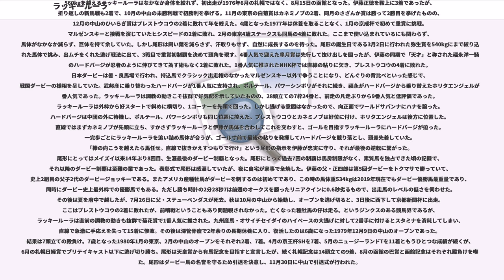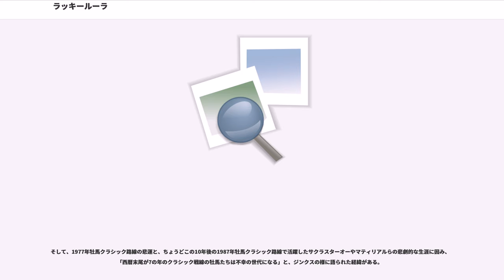ラッキールーラ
ラッキールーラ（1974年2月22日 - 1991年5月12日）は、日本中央競馬会の競走馬・種牡馬。1977年の東京優駿（日本ダービー）が主な勝ち鞍である。引退後に種牡馬となり、晩年は韓国に寄贈された。

馬名がラッキールーラーではなくラッキールーラとなったのは「ラッキーセブン」にちなんで7文字の馬名にしたためと言われている。

馬齢は旧表記を用いる。

1974年2月22日、北海道伊達市の高橋農場で誕生。父・ステューペンダスはボールドルーラーを父に持つ1963年生まれのアメリカ産馬で、1966年にプリークネスステークスを2着している。種牡馬として1968年からイギリスで供用され、1973年より日本に導入され、ラッキールーラはステューペンダスの初年度産駒であった。他に代表産駒としては地方出身ながら宝塚記念を勝ったカツアールがいる。母・トーストは4歳は桜花賞2着が最高であったが、古馬になって本格化し、金杯（東）・中山記念・アルゼンチンJCC・毎日王冠に勝ち、天皇賞（秋）・有馬記念で2着の実績を残した名牝。牝馬限定路線が整備されている現在なら、おそらくGI競走を2勝以上していると思われる逸材であった。母の父・ハクリョウは菊花賞を勝手から本格化し、5歳で天皇賞（春）を得て、日本で初めて制定された啓衆社賞年度代表馬に選ばれた。他の代表産駒としては皐月賞馬・ヤマノオー、桜花賞馬・シーエースがいる。早生まれで大きく育ったラッキールーラは牧場で評判が高く、早くから尾形藤吉調教師に目を付けられていた。東京鐵鋼社長の吉原貞敏に800万円で購入され、1975年11月に東京・尾形藤吉厩舎に入厩。

560kgを越えるラッキールーラはなかなか身体を絞れず、初出走が1976年6月の札幌ではなく、8月15日の函館となった。伊藤正徳を鞍上に3着であったが、折り返しの新馬戦も2着で、10月の中山の未勝利戦で初勝利を挙げる。11月の東京の白菊賞はカネミノブの2着、同月のさざんか賞は勝って2勝目を挙げたものの、12月の中山のひいらぎ賞はプレストウコウの2着に敗れて年を終えた。4歳となった1977年は休養を取ることなく、1月の京成杯で初めて重賞に挑戦。マルゼンスキーと接戦を演じていたヒシスピードの2着に敗れ、2月の東京4歳ステークスも同馬の4着に敗れた。ここまで使い込まれているにも関わらず、馬体がなかなか減らず、巨体を持て余していた。しかし尾形は飼い葉を減らさず、汗取りもせず、自然に成長するのを待った。尾形の誕生日である3月2日に行われた弥生賞を540kgにまで絞り込まれた馬体で挑み、出ムチをくれた逃げ戦法に出て、3戦目で重賞初制覇を決めて頭角を現す。4番人気で迎えた皐月賞は先行して抜け出しを図ったが、伊藤の同期で「天才」と称された福永洋一騎乗のハードバージが忍者のように伸びてきて為す術もなく2着に敗れた。1番人気に推されたNHK杯では直線の粘りに欠き、プレストウコウの4着に敗れた。日本ダービーは曇・良馬場で行われ、持込馬でクラシック出走権のなかったマルゼンスキー以外で争うことになり、どんぐりの背比べといった感じで、戦国ダービーの様相を呈していた。武邦彦に乗り替わったハードバージが1番人気に支持され、ポルテール、パワーシンボリがそれに続き、福永がハードバージから乗り替えたホリタエンジェルが4番人気であった。ラッキールーラは調教の動きこそ抜群で好気配を示していたものの、28頭立ての7枠24番と、前走の凡走ぶりから9番人気と低評価であった。ラッキールーラは外枠から好スタートで斜めに横切り、1コーナーを先頭で回った。しかし逃げる意図はなかったので、向正面でワールドサバンナにハナを譲った。ハードバージは中団の外に待機し、ポルテール、パワーシンボリも同じ位置に控えた。プレストウコウとカネミノブは好位に付け、ホリタエンジェルは後方に位置した。直線ではまずカネミノブが先頭に立ち、すかさずラッキールーラと伊藤が馬体を合わしてこれを交わすと、ゴールを目指すラッキールーラにハードバージが迫った。一完歩ごとにラッキールーラを追い詰め馬体が合うが、ゴール寸前で最後の粘りを発揮してハードバージを競り落とし、頭差先着していた。「欅の向こうを越えたら馬任せ。直線で抜きかえすつもりで行け」という尾形の指示を伊藤が忠実に守り、それが最後の逆転に繋がった。尾形にと...